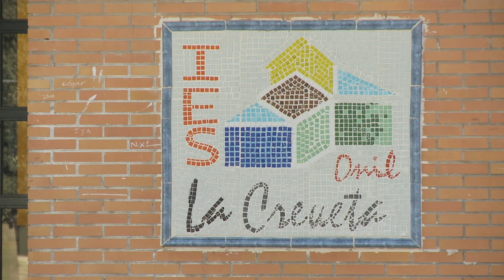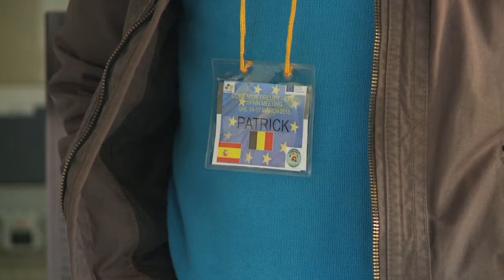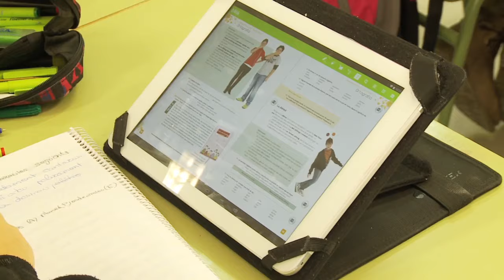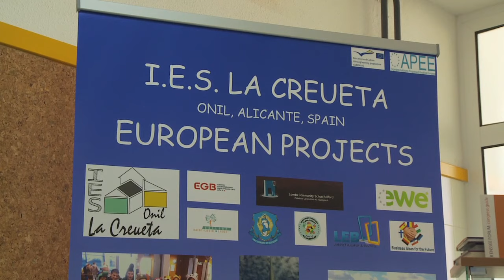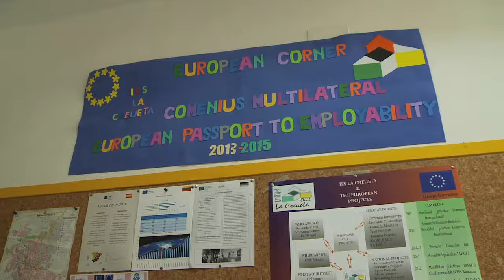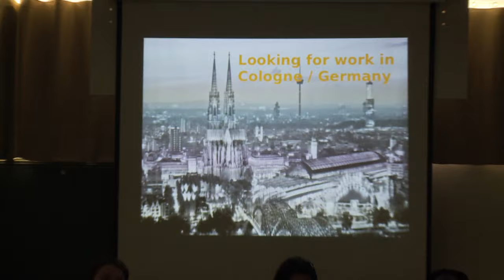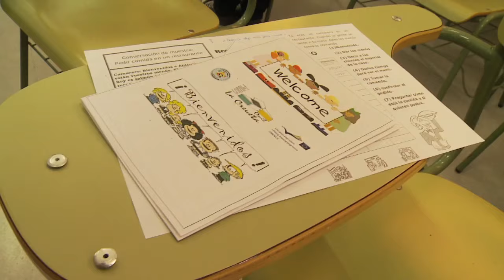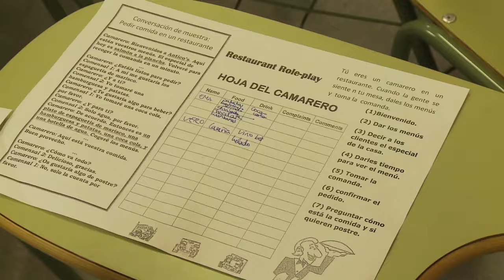Proyecto EWE - I.E.S. La Creueta Onil - julio 2015